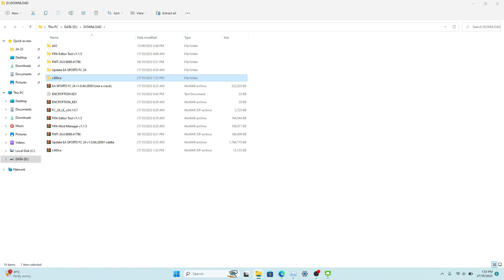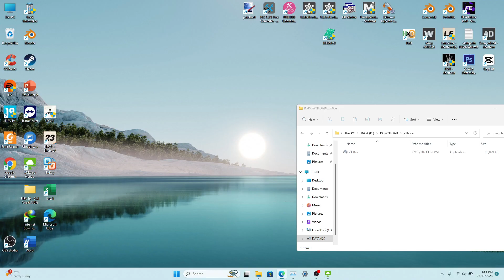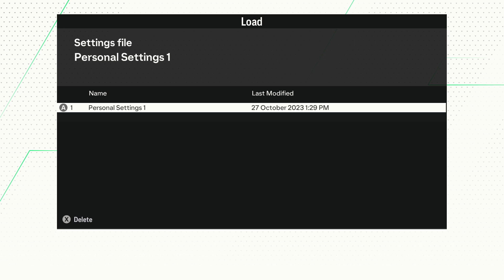How To Fix EA Sports FC 24 Controller not working 100% (Xbox/USB Gamepad)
How To Fix EA Sports FC 24 Controller not working (Xbox/USB Gamepad) online and offline

While playing the EA FC 24 using the steam or ea play gamers are not able to use the xbox or PS controller and hence controller not working in EA FC 24.
So i have investigated this issue and finally comes to the solution to fix ea sports fc 24 controller not working problem in your windows pc.
Kindly watch the complete tutorial to fix ea sports fc 24 controller not working

You can also do the same by adding other types of games like FIFA 19, FIFA 22, FIFA 23 offline